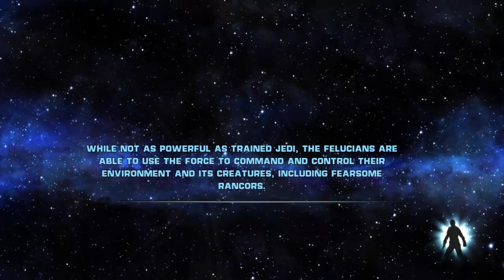Let's Play Star Wars: The Force Unleashed - Sith Master Playthrough - Episode 26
This is a Sith Master difficulty playthrough of Star Wars: The Force Unleashed. I will most likely fail, die, rage, etc. as I am not an AMAZING player at the game. I have never actually beaten the game on the hardest difficulty before, but I have played through a fair chunk of the game on it.